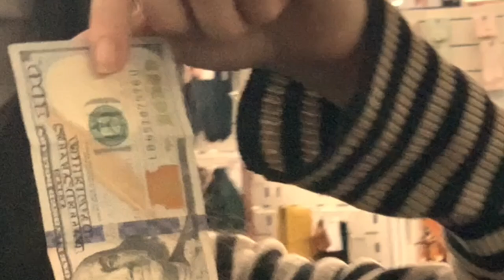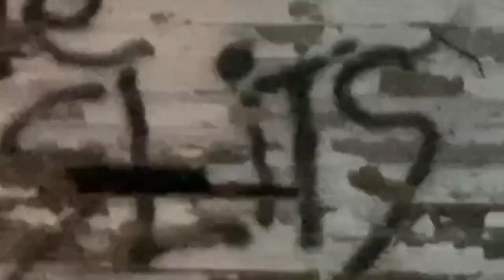THE SLITS “Let’s Do The Spilt / Vindictive” (OFFICIAL MUSIC VIDEO)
“ TRAPPED ANIMAL” comes from THE SLITS album “Trapped Animal” , released Oct 20th 2009. Ari Up past one year later to the date in 2010
Trapped Animal (Narnack Records)

VINDICTIVE / LETS DO THE SPLIT , an early Slits punk track, was signed over to Narnack, along with approx 30 unreleased tracks from albums, singles , etc from 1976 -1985 …

RIP : ARIANA FORSTER
Director: by Shahin Ewalt
Producer: Shahin Ewalt & Charlotte Froom
Director of photography/Editor: Shahin Ewalt
Sound Mix: Shahin Ewalt
Make Up: Charlotte Froom
Staring: Charlotte Froom ( Spiders & Hearts)